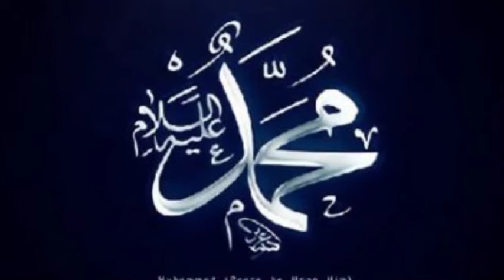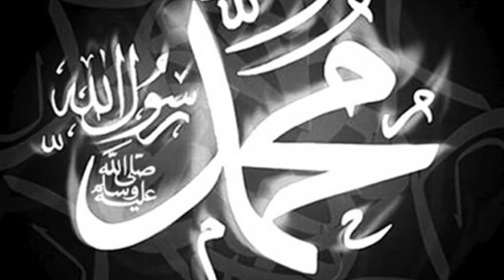KISAH ADZAB KUBUR AKIBAT TIDAK BENAR DALAM BERSUCI - AlKisah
Kisah ini adalah kisah yang terdapat dalam hadis Rasulullah SAW. Mengenai seorang yang telah meninggal dan mendapatkan adzab kubur dimana hal tersebut disebabkan lalai dalam bersuci setelah buang air kecil.